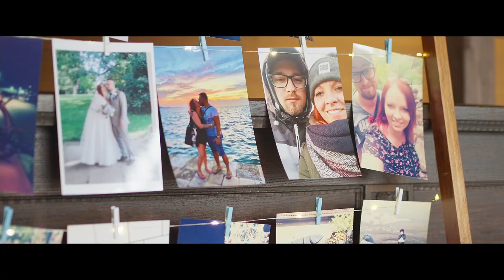Lucka & Jirka | Zámek Ploskovice | Svatební video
-Booking a rezervace-